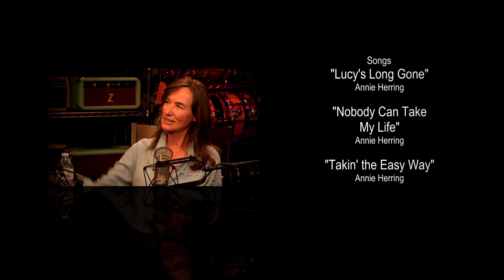A Conversation with Annie Herring